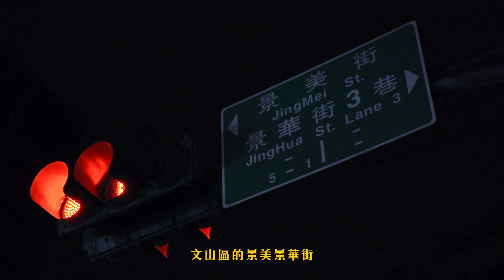毛骨悚然｜淡江的樹會唱歌，驚見不願離去的女學生【惡鬼TV】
我躺在床上面向窗外，那裡正好就是她上吊的地方
而我的耳邊傳來了幽幽的歌聲…

🎥演出名單
選手演員｜Simon  (@_simon_wang_)

節目製作｜Rosa、王芳晟
執行製片｜廖健宏
棚內攝影｜乙善云、李承翰
外景攝影｜郭禹賢、李承翰
剪輯／後製｜Franny